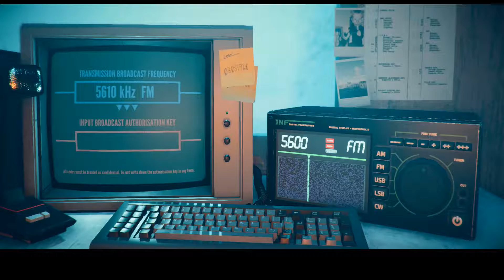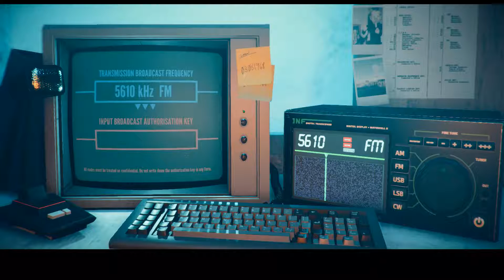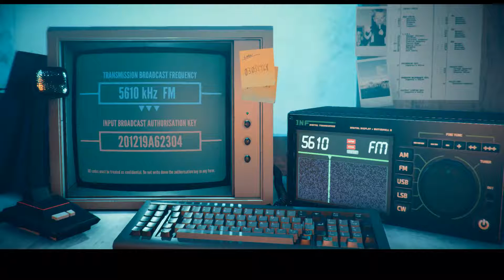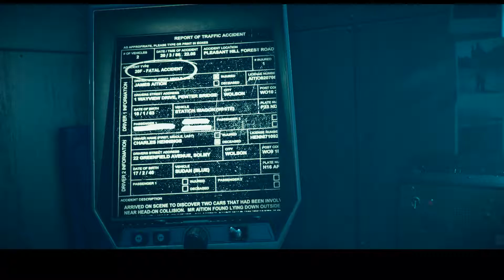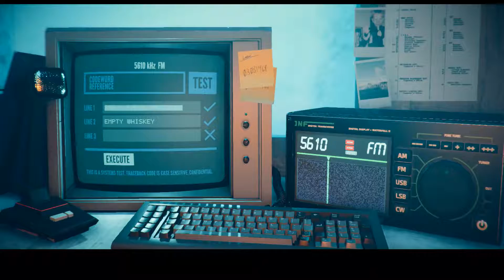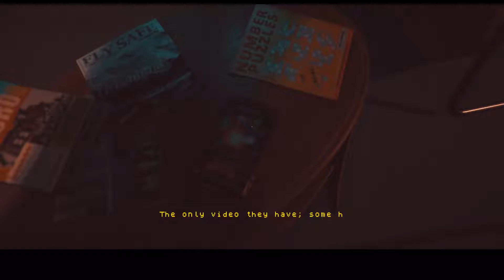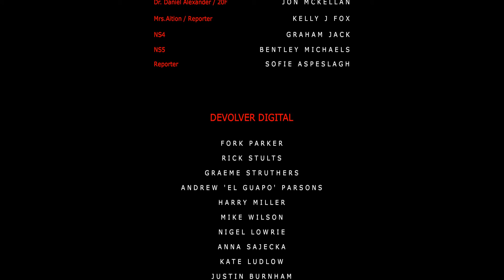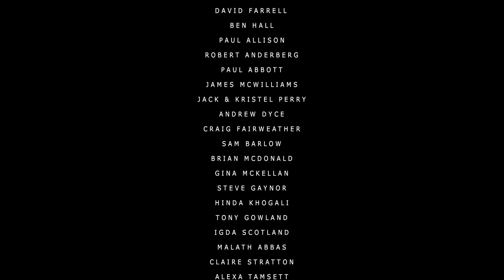Stories Untold (2017) | Chapter 4 "The Last Session" of 4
and we end the story with ... a twist , that ties all those stories in some coherent manner ... with plot holes and idiotic decisions  ...

why the parents made you drive when they knew all people where drunk ...
The note dilemma that said the booze was yours ... come on even the police would not be so stupid to not see it ...

and Unity LAG IS REAL ... the number one indie engine that runs like shit on any set up